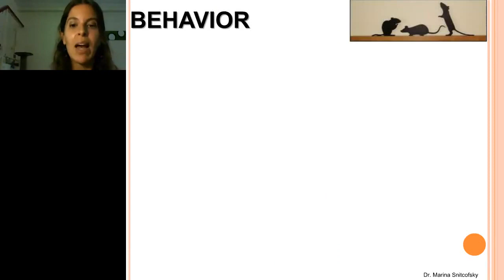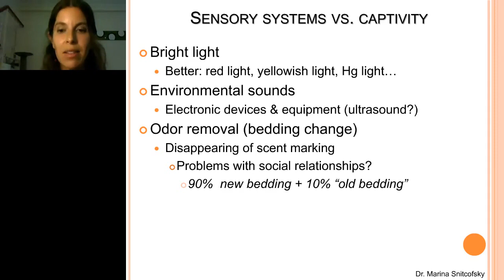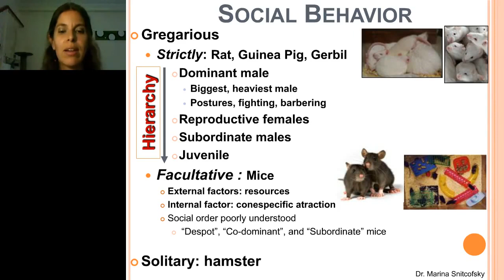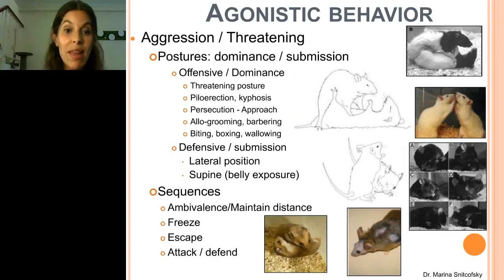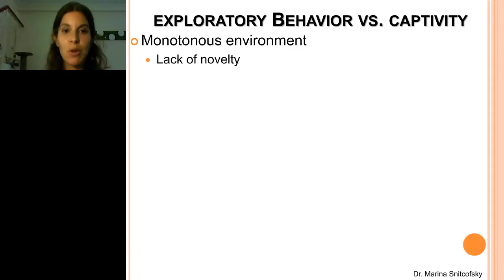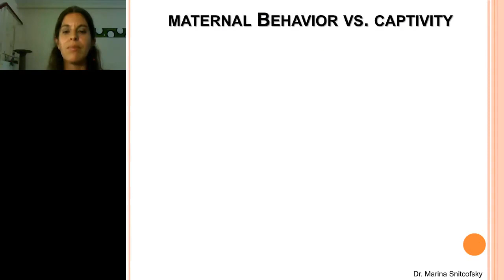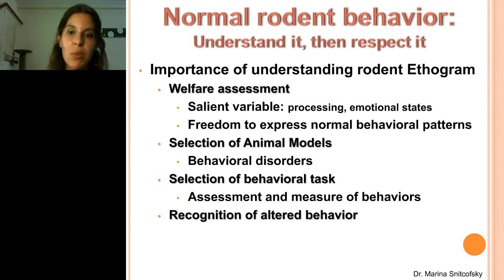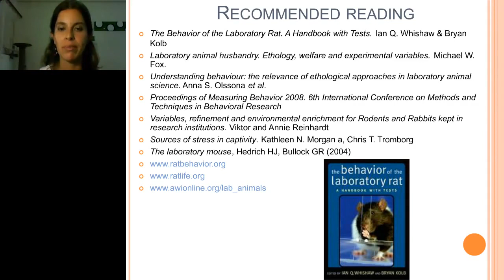Marina Snitcofsky - Normal behavior of rodents Understand it, then respect it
During my presentation, we will discuss:
- Normal patterns of behavior (repertoire): social, food intake, territorial, agonistic, anti-predation, sleep and rest, play behavior, grooming, sexual(courtship and maternal), disposal, thermoregulation, exploratory, kinetic.
- Characteristics and species - specific differences in the behavioral repertoires of rodents
- Animal Welfare and its relationship to the behavioral repertoire of the species
- Evaluation of the behavior pattern expression in animals bred and maintained in an animal facility
- Applied Ethology in laboratory animals
- Environmental Enrichment: concepts and examples of its application

- Learning Objectives:
- To understand normal behavior patterns in animal species frequently used in biomedical experimentation
- To evaluate the proper development and expression of these patterns of behavior in animals kept in captivity in an animal facility and to relate it to Animal Welfare.